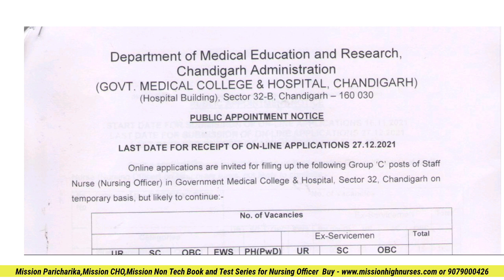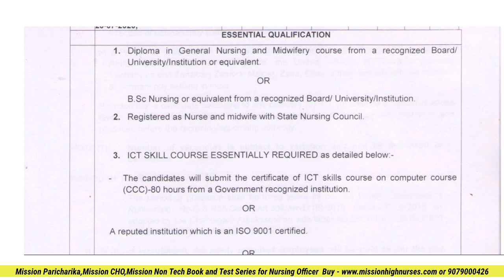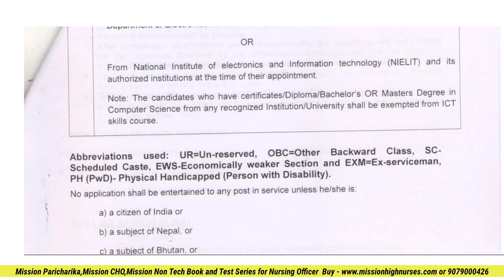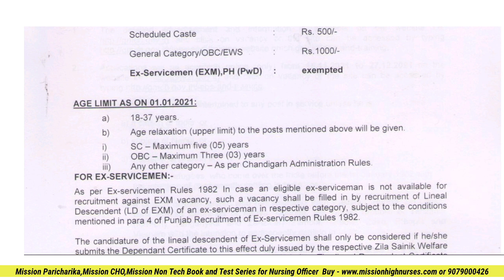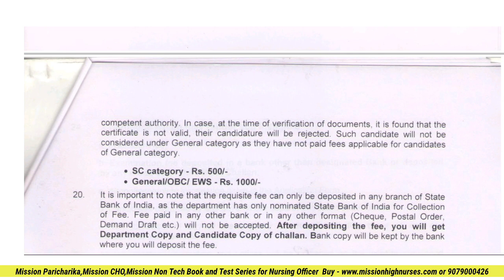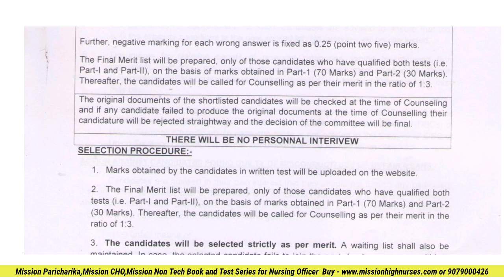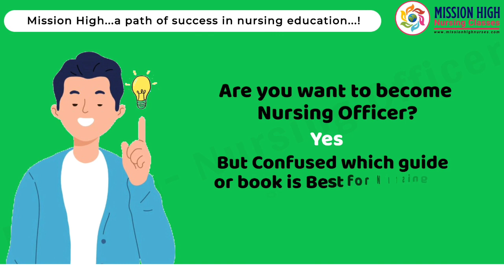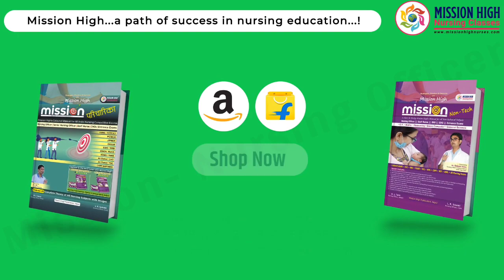GMCH Vacancy 2021। GMCH Chandigarh staff nurse vacancy 2021 । GMCH Syllabus । GMCH Chandigarh